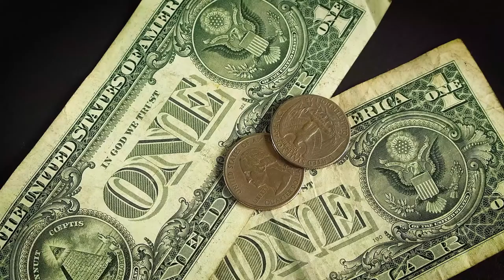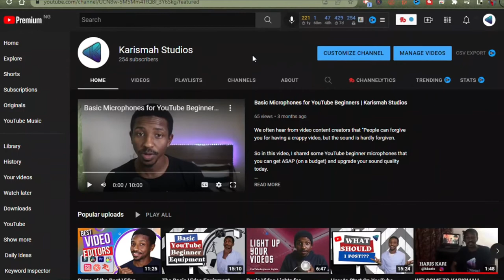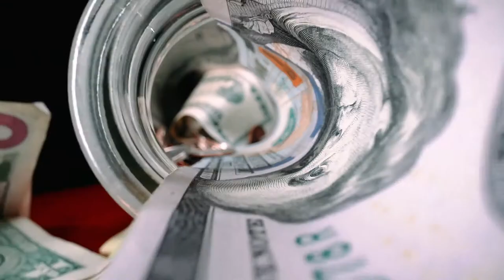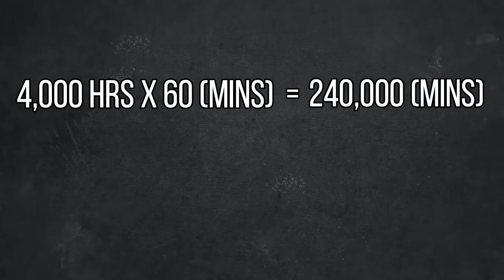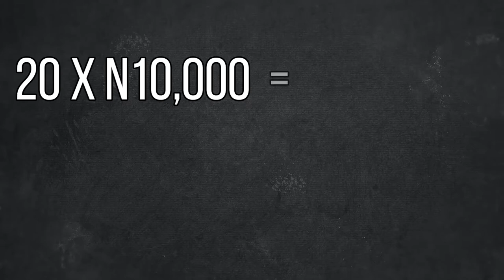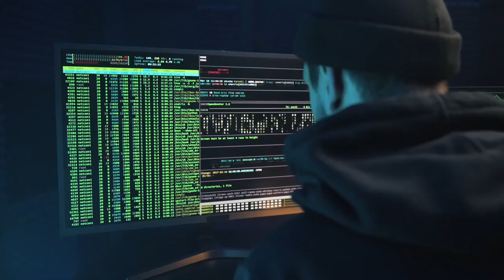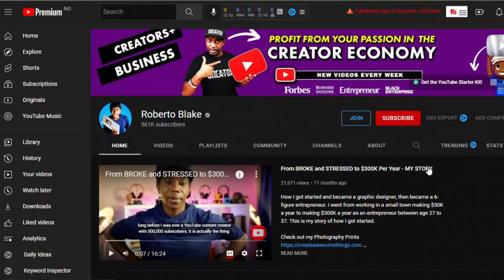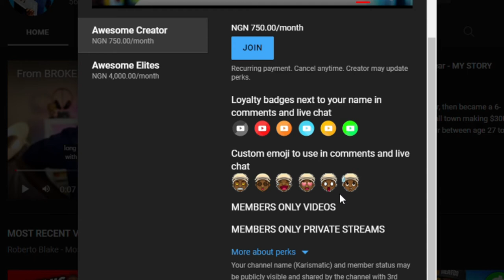Make Money online on YouTube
You might have always wanted to know how to make money online on YouTube...??

Well, here you go. Enjoy.

Watch this video to learn how…